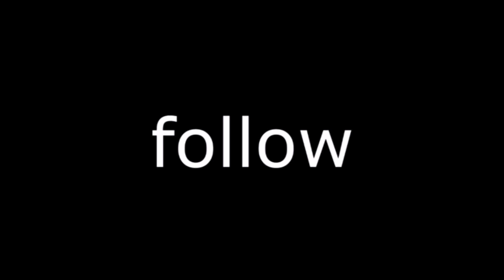must see! mount sibayak & kolam abadi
video just for fun.
Mt. Sibayak is a small stratovolcano overlooking the town of Berastagi in northern Sumatra, Indonesia.
Elevation: 7,257' (2,212 m)